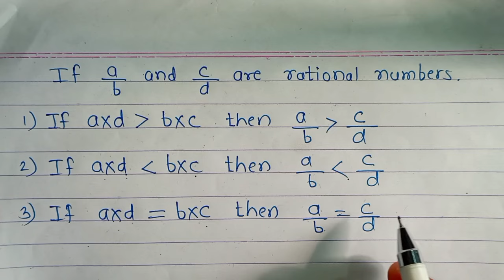Practice Set 1.2 Class 8th Maths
Practice Set 1.2 class 8 maths |chapter one rational and irrational number practice set 1.2

practice set 1.2 class 8 maths
class 8 maths video
maths video class 8
standard 8 maths video practice set 1.2
practice set 1.2 class 8 rational and irrational numbers
 rational number on number line
problem Set 1.2 class 8 maths
problems at 1.2 standard 8 Maths chapter 1 rational and irrational number state board
Maharashtra state board problem Set 1.2 class 8 maths
Maharashtra State board practice set 1.2 class 8 maths State board
chapter 1 practice set 1.2 class 8 maths Maharashtra State board